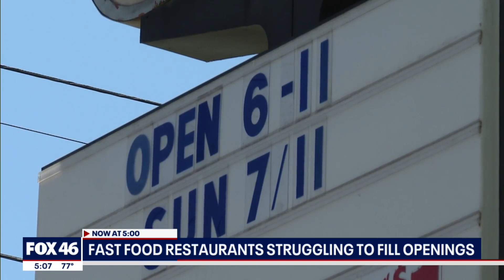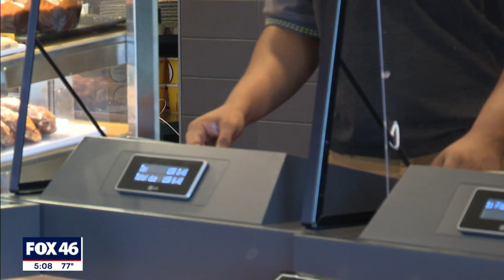Hiring: Local fast food chains has 150+ current openings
This local McDonald's restaurant chain owner tell us they are having trouble filling up about 150 current openings.